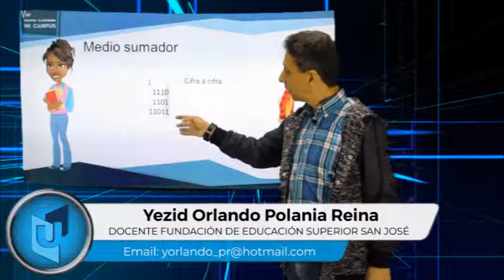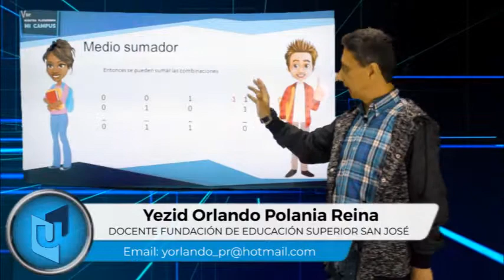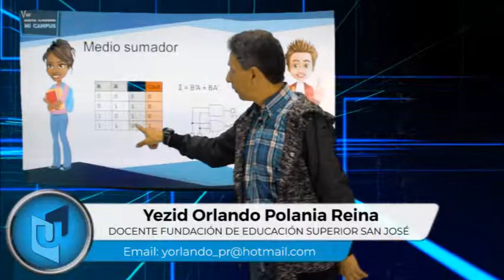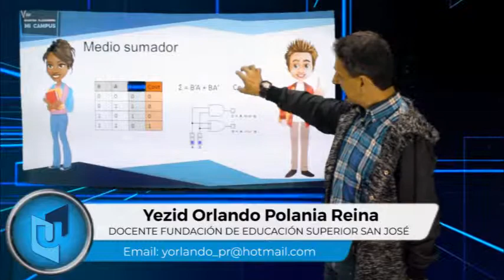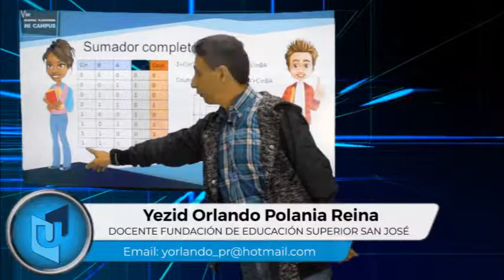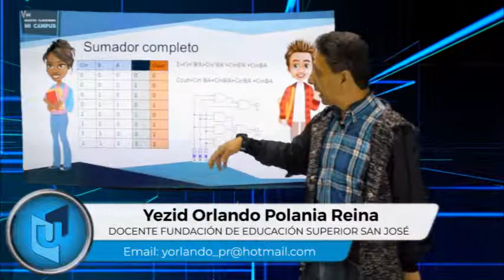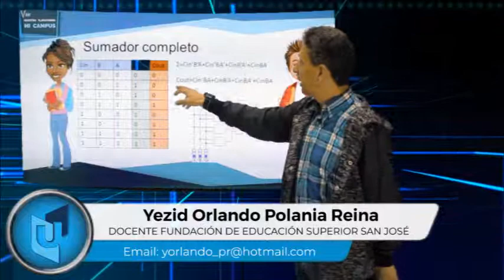YEZID ORLANDO POLANIA TEMA CIRCUITO SUMADOR